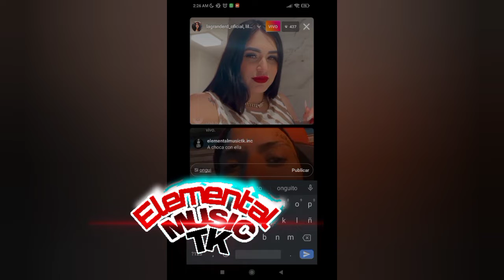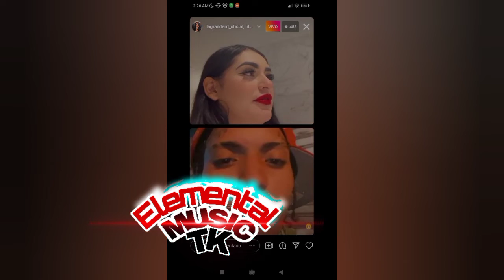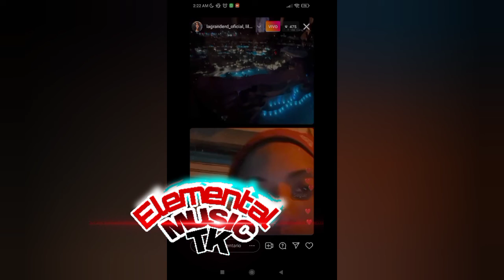Onguito wa se cura con sus novias en Live de Instagram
👉Yomel el meloso manda fuerte mensaje a los urbanos dominicanos no han pegado temas aún Rochy estando preso

◥◣◥◣◥◣CONTACTO◥◣◥◣◥◣

◥◣◥◣◥◣GRACIAS◥◣◥◣◥◣